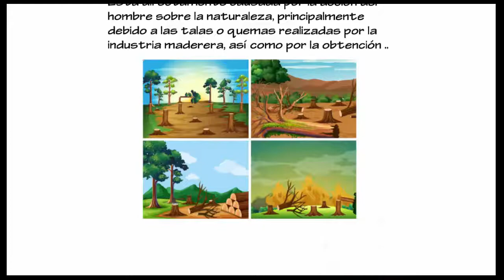deforestacion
La deforestación o tala de árboles es un proceso provocado generalmente por la acción humana, en el que se destruye la superficie forestal.​​ Está directamente causada por la acción del hombre sobre la naturaleza, principalmente debido a las talas o quemas realizadas por la industria maderera, así como por la obtención ...